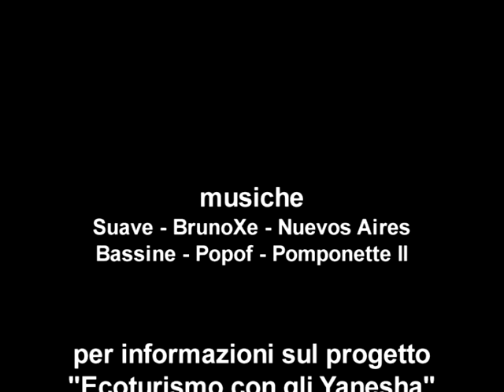Hermanos visitantes - Promo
Il documentario Hermanos Visitantes (Fratelli Visitanti) è stato girato tra Settembre e Novembre del 2008 presso sei comunità indigene Yanesha dellAmazzonia Centrale del Perù. Durante tale periodo Associazione Terra e Popoli O.N.L.U.S. ha condotto uno studio di fattibilità per la successiva elaborazione del progetto Ecoturismo con gli Yanesha, un piccolo intervento  di cooperazione che si pone lobiettivo di sviluppare attività ecoturistiche  sul territorio.
Hermanos Visitantes , attraverso le testimonianze dirette di numerosi amici Yanesha, cerca di spiegare come il sistema occidentale abbia costretto questa popolazione a dipendere economicamente dalle risorse forestali ed a perdere parte della propria millenaria cultura.  Il video vuole inoltre mostrare che le comunità Yanesha e la foresta Amazzonica mantengono ancora un eccezionale patrimonio turistico che potrebbe essere sfruttato proprio per contribuire al miglioramento  delle condizioni di vita ed alla valorizzazione, conservazione e recupero del patrimonio naturale e socio-culturale delle comunità.
Hermanos Visitantes si propone pertanto  come strumento di promozione delle comunità stesse, dellecoturismo e del progetto di cooperazione Ecoturismo con gli Yanesha e si conclude con una serie di emozionanti messaggi dinvito ai potenziali fratelli  visitanti che potranno partecipare  alle spedizioni di ecoturismo organizzate e realizzate durante la prossima estate da Associazione Terra e Popoli O.N.L.U.S..
Le spedizioni, parte integrante del progetto, sono aperte a quanti vorranno conoscere personalmente la realtà e la cultura millenaria degli Yanesha e le bellezze della foresta amazzonica peruviana.
Il fine delle spedizioni è anche e soprattutto quello di offrire agli Yanesha unesperienza formativa diretta attraverso lautogestione dei gruppi di visitatori e di sostenere economicamente il progetto e le comunità beneficiarie.

Chiunque fosse  interessato a visionare il video completo (20 min) o ad aiutarci nella sua diffusione, (ad esempio organizzando presentazioni pubbliche dello stesso), è pregato di contattarci al nostro indirizzo e-mail.